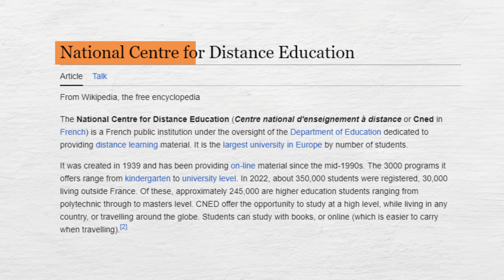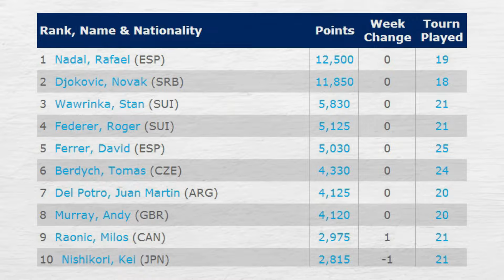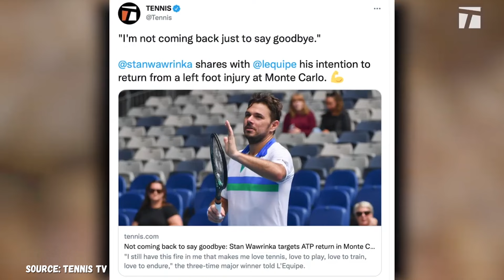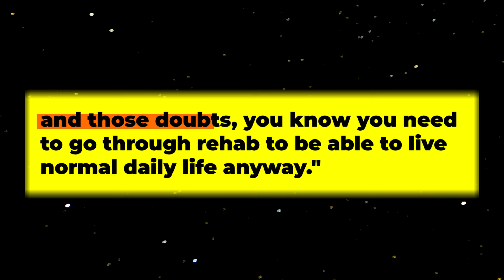This is Why Stan Wawrinka SHOULD Retire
Should Stan Wawrinka retire? If you have ever found yourself asking that question, this video is for you. Stan has given tennis everything, and he has been the prime example of passion and resilience. But there's only so much a player could play and Stan certainly has had an illustrious career of about 2 decades. He has won grand slam titles among other titles. This video covers the man's history, his feat during his peak and why he should retire.